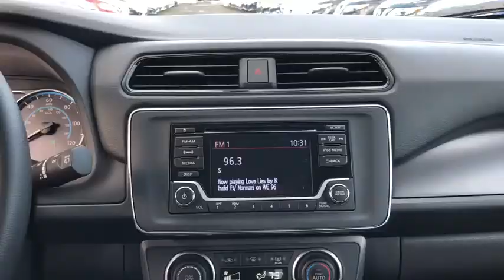2019 Nissan LEAF Portland, Beaverton, Vancouver, Gresham, Hillsboro, OR 1016814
Super Black New 2019 Nissan LEAF available in Portland, Oregon at Nissan of Portland. Servicing the Beaverton, Vancouver, Gresham, Hillsboro, OR area.

SUPER BLACK exterior and Black interior. Keyless Start, Brake Actuated Limited Slip Differential, CD Player, Back-Up Camera SEE MORE!  KEY FEATURES INCLUDE Back-Up Camera, Satellite Radio, iPod/MP3 Input, Bluetooth, CD Player, Keyless Start, Brake Actuated Limited Slip Differential. Nissan S with SUPER BLACK exterior and Black interior features a Electric Motor with 147 HP at 3282 RPM*.   OPTION PACKAGES S CHARGE PACKAGE Portable Charge Cable 120V/240V EVSE, Quick Charge Port. Rear Spoiler, MP3 Player, Keyless Entry, Child Safety Locks, Steering Wheel Controls.   Horsepower calculations based on trim engine configuration. Please confirm the accuracy of the included equipment by calling us prior to purchase.